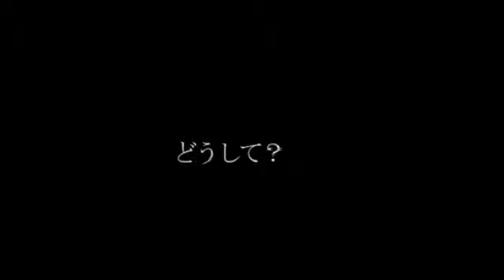【初音ミク】 悪夢 【オリジナルPV付き】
Music ＆ Lyric：sever_02
Movie：712